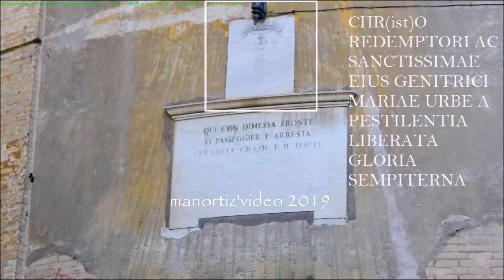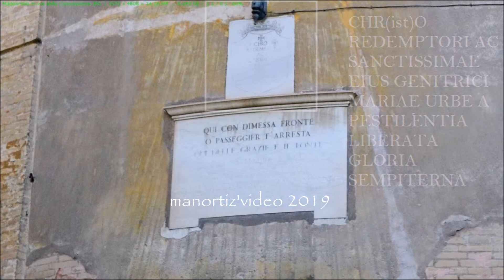Niccolò Berrettoni, Madonna delle Grazie, s Maria della Consolazione, Roma manortiz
Niccolò Berrettoni
(Macerata Feltria 1637 -Roma 1682)
Madonna delle Grazie, 1658
abside esterna chiesa s. Maria della Consolazione, Roma

Niccolò Berrettoni
Nato a Macerata Feltria il 14 Dicembre del 1637, morì a Roma nel Febbraio del 1682. Ebbe una prima educazione a Pesaro, presso la bottega di Simone Cantarini. Verso il 1670 si trasferì a Roma, entrando nello studio di Carlo Maratta di cui fu uno dei più dotati e originali allievi.
Nel 1675 entrò nell'accademia di San Luca, dove ottenne importanti commissioni. In questa data affrescò con storie mitologiche la Sala Rossa in palazzo Altieri e, dal 1679 al 1682, decorò la cappella di Sant'Anna nella chiesa di Santa Maria in Montesano.
Sono a lui attribuiti anche gli affreschi nella villa Falconieri a Frascati.Tra le altre sue opere a Roma ricordiamo lo "Sposalizio di Maria", nella chiesa di San Lorenzo in piscibus.